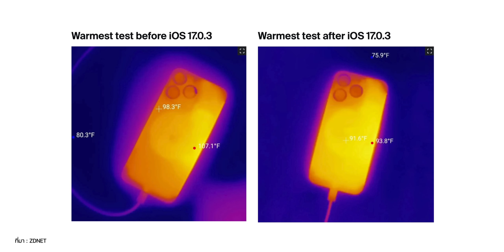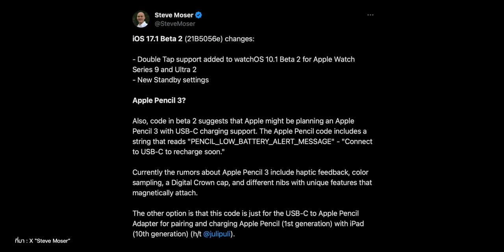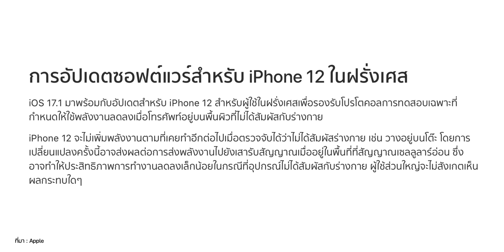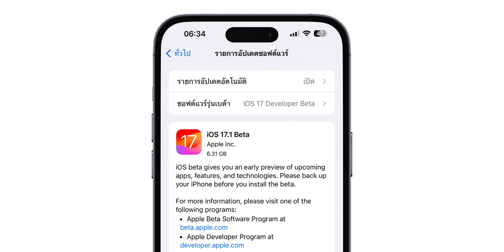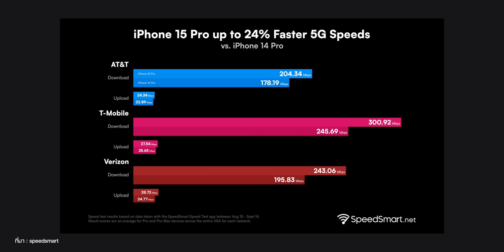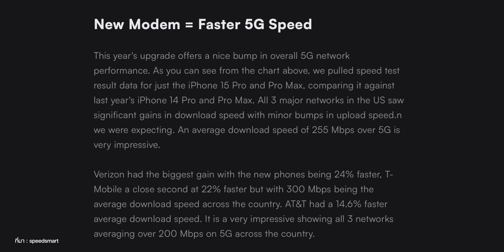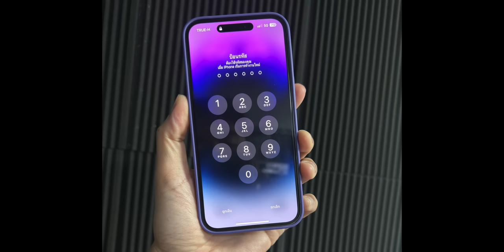สรุปข่าว : iPhone แอบปิดเครื่องเอง, iOS 17.1 เตรียมแก้หลายอย่าง, ข่าวลือ iPad ใหม่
สรุปข่าวประจำสัปดาห์วันที่ 14 ต.ค. 2023 มาพร้อมข่าวสารมากมายทั้งปัญหา iPhone แอบปิดเครื่องเอง, iOS 17.1 เตรียมออกมาแก้ปัญหาหลายอย่าง, เรื่อง iPhone 12 จ่อถูกแบนในฝรั่งเศส และอิ่น ๆ รับชมได้เลย

00:00 - สรุปข่าวประจำสัปดาห์
00:26 - ข่าวที่ 1 : iOS 17.0.3 แก้ปัญหาเครื่องร้อนได้
01:12 - ข่าวที่ 2 : ดาวน์เกรดกลับ iOS 16 ไม่ได้แล้ว
01:32 - ข่าวที่ 3 : เบาะแส Apple Pencil USB-C
02:08 - ข่าวที่ 4 : iOS 17.1 เตรียมแก้ไม่ให้ iPhone 12 ถูกแบนในฝรั่งเศส
03:39 - ข่าวที่ 5 : iOS 17.1 ป้องกันการกดปุ่ม Action ของ iPhone 15 Pro โดยไม่ตั้งใจ
04:43 - ข่าวที่ 6 : iPhone 15 ใช้ชิป 5G เร็วขึ้น
05:09 - ข่าวที่ 7 : iPhone แอบปิดเครื่องเองตอนกลางคืน
06:07 - ข่าวที่ 8 : ข่าวลือ iPad Air, iPad mini ใหม่
07:04 - สรุปส่งท้าย